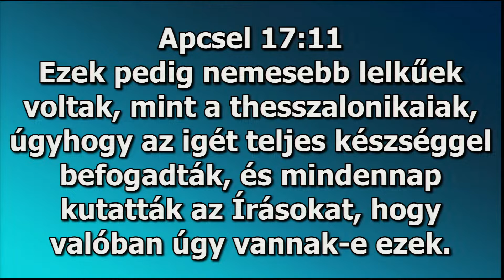Hitépítő, szívépítő, egészséges szokások - 2.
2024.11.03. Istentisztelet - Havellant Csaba